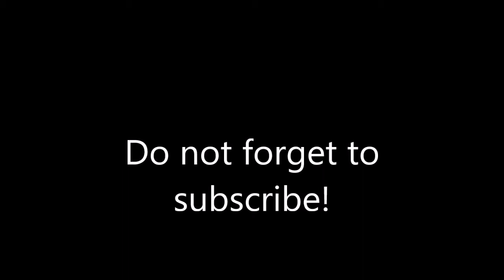Ask a Dominican: Why are Dominicans so good at baseball?